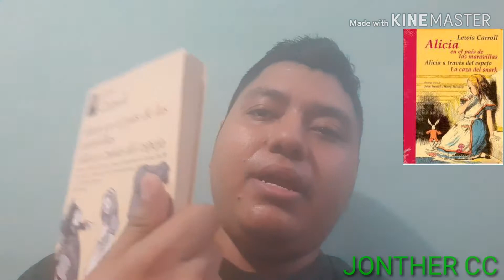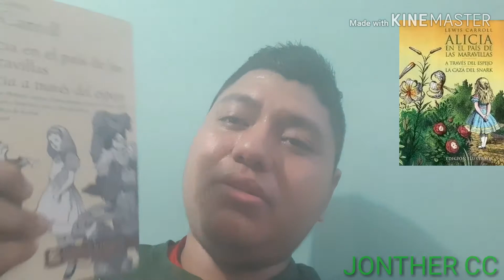Reseña: Alicia en el país de las maravillas y a través del espejo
Una pequeña reseña de los libros de Alicia en el país de las maravillas. Unas obras infantiles fantasticas donde lo imposible se vuelve posible.
Los libros de Alicia en el país de las maravillas tienen un costo aproximadamente de 90 a 100 pesos mexicanos.